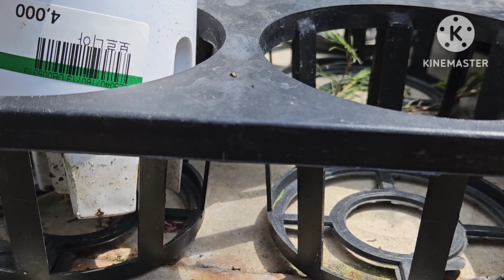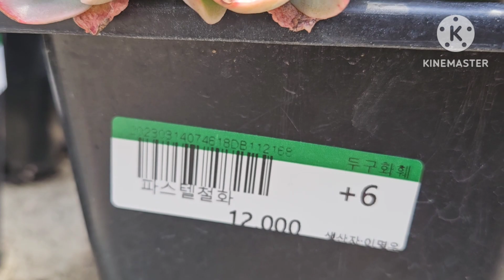봄꽃 가득 두구화훼단지